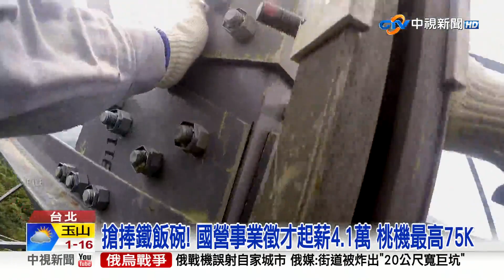搶捧鐵飯碗! 國營事業徵才"起薪4.1萬" 桃機"最高75K"│中視新聞 20230421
經濟部宣布四大國營事業今年要徵才招考，總名額暫定640名，起薪最高4.1萬元，另外桃園機場公司也公告招募46名新進人員，類別包含工程、行政管理和運輸，起薪最高近7.5萬，也是疫情以來近3年最大規模招考。